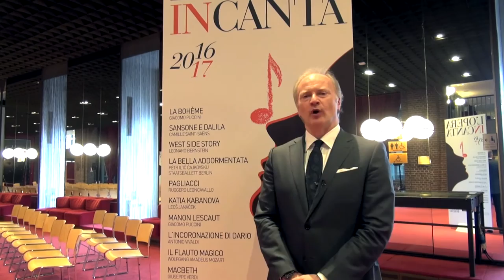Gianandrea Noseda sulla Stagione 2016-2017